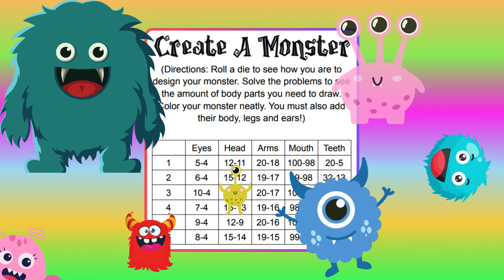Make A Monster Dice Rolling Math Drawing Game Subtraction #1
SKYES WORKSHOP
Skye's Workshop on Teachers Pay Teachers
Selling:
Activities
Bundles
Flip Books
Games
Puzzles
Task Cards
Tests
Worksheets
AND MORE!